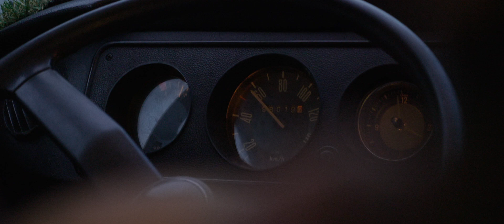MAX IM PARKHAUS - Adrenalin (Offizielles Video)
„Wie kann es sein, dass du hier bei mir bist?“  – Beste Freunde. Ein Bulli. Ein Roadtrip.
Das Musikvideo fokussiert bewusst keine Liebesstory, sondern die Freundschaft der Band, die aus der gemeinsamen Zeit auf und neben der Bühne entstanden ist.

Ein Film von LooK Medien

Regie: Fabian Kahl
DoP: Stefan Schiwy, Patric Eigermann, Fabian Kahl, Fabian Valentini
Runner: Silke Reichenbach
Color Grading: Lars Kobusch

Ein besonderer Dank für den wunderbaren Bulli geht an Isa Schmidinger.

Max im Parkhaus sind: Kim Friehs, Manuel Valentini, Fabian Kahl, Max Klepatz, Fabian Valentini

Text: Max im Parkhaus
Produzenten: Oliver Zülch, Detlef Mohrmann & Ulrich Neidl
Studio: Mohrmann Studio, Kotten Studio
Label: DA Music

© (copyright) 2018 by Maren MV/UN Publishing Ulrich Neidl Musikverlag